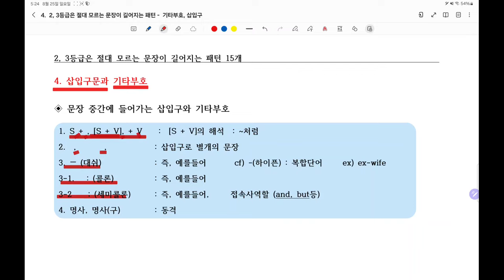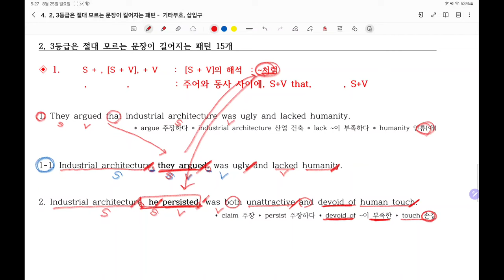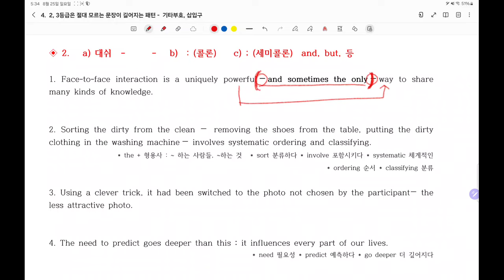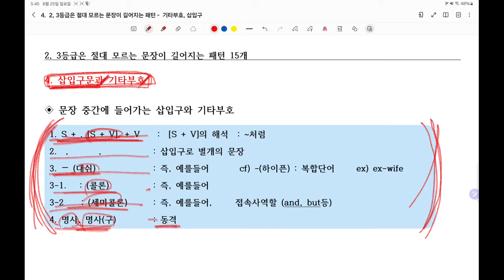4. 패턴 15개만 알면 감으로 하는 해석을 실력으로 바꿀수 있습니다.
영어에서 자주 등장하는 기타부호와 콤마
명사,명사의동격